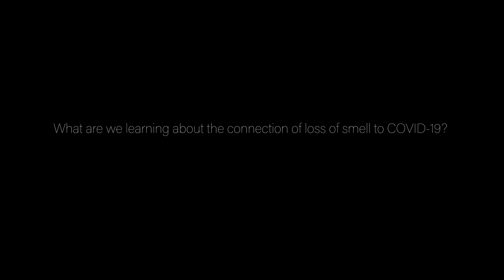Christie Barnes, MD, Otolaryngologist, discusses link between loss of sense of smell and COVID-19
As medical experts learn more about COVID-19, there is an increasing amount of evidence that loss of the sense of smell is one potential symptom, especially in people who are otherwise asymptomatic.
Nebraska Medicine otolaryngologist (ENT) Christie Barnes, MD, has been collaborating with Nebraska Medicine infectious disease experts to investigate this development.